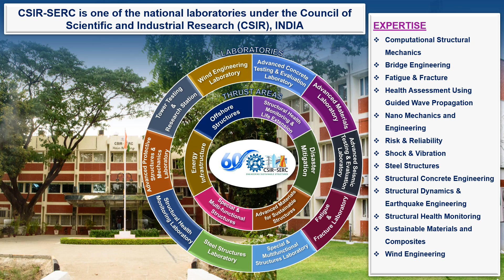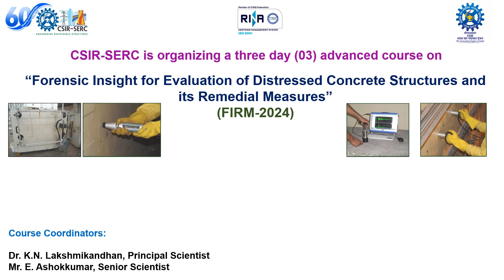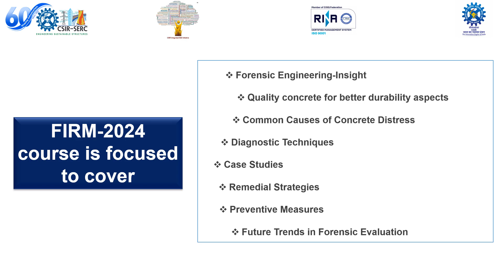Forensic Insight for Evaluation of Distressed Concrete Structures and its Remedial Measures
Forensic Insight for Evaluation of Distressed Concrete Structures and its Remedial Measures (FIRM-24)

Duration: 28-30 August 2024